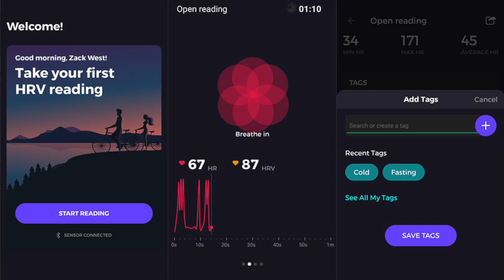10 Best Biohacks for 2023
Biohacking is all the rage right now. But what's it really about? Biohackers are basically just people who are interested in improving their bodies to live a healthier, better life.

Here are ten of my favorite biohacks that you should consider using for the new year 2023 to help you gain greater health, vitality, longevity and well-being.

Timestamp:
00:00 Introduction
01:16 Biohack 1: Track your heart rate variability
02:03 Biohack 2: Optimizing your sleep
03:05 Biohack 3: Vagus nerve stimulation
03:49 Biohack 4: Lymphatic drainage
04:29 Biohack 5: Strength training
05:13 Biohack 6: Walking
06:15 Biohack 7: Xlear, Mute
07:33 Biohack 8: Naboso
08:14 Biohack 9: Protein
09:40 Biohack 10: 1st Phorm Micro Factor

Are you interested in seeing how we can help you with your health?